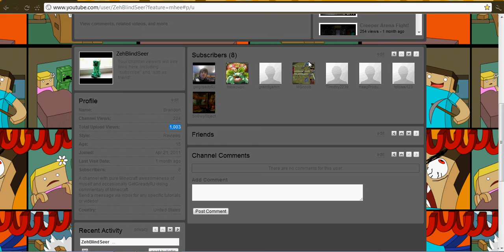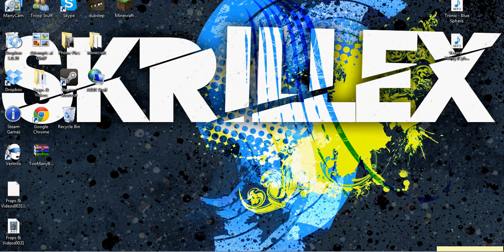1000 View Milestone & 1.7!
Thanks for all the views! Though 1000 isnt much for most, but it is for me :D Comment on what YOU want to see so I can start on it!